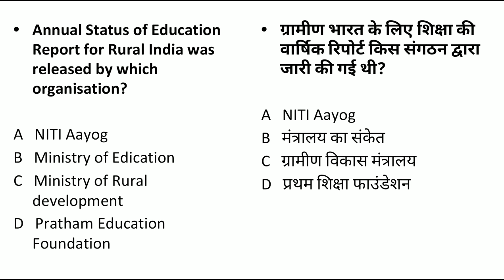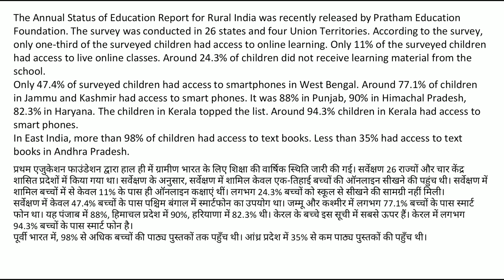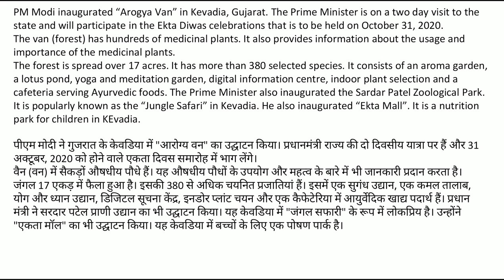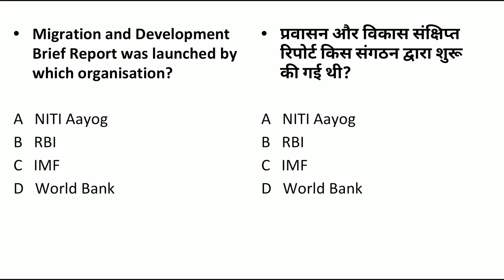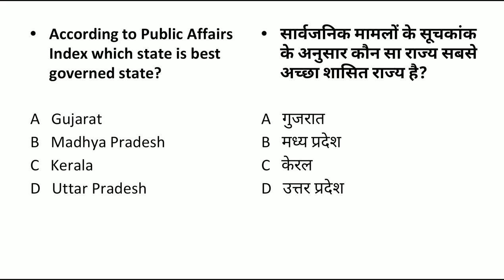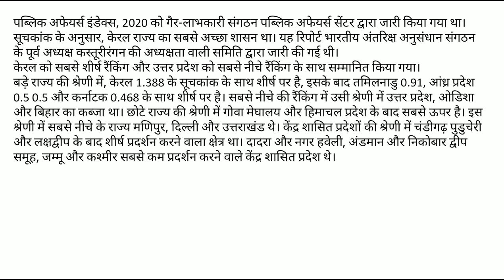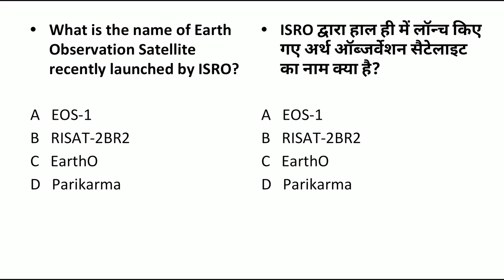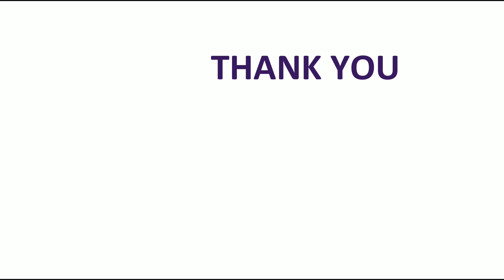2 November 2020|Daily current affairs|exam register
Exam Register is a educational channel which is determined to provide all study material and knowledge free of cost through the life . We do not discriminate between our students by running some king of special paid batches . We treat our students equal . In this video you will get all the important current affairs related all national and international events which are very important for all Govt. Job Exams and will help you improve your basic understanding.In this video you will cover all important current affairs of 31 October and 1,2 November 2020.